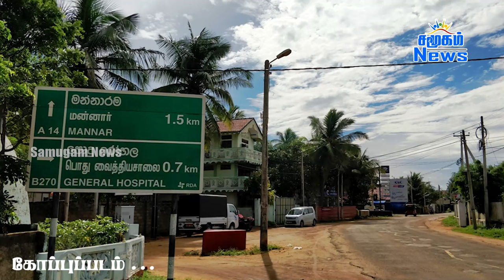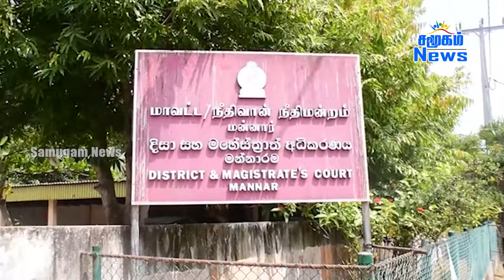மன்னாரில் 10 வயது சிறுமிக்கு நடந்தது என்ன..? விசாரணையில் திடீர் திருப்பம்